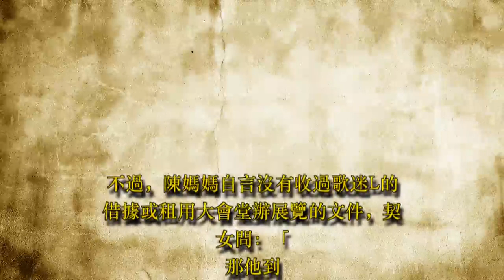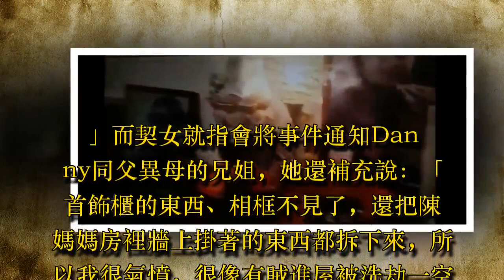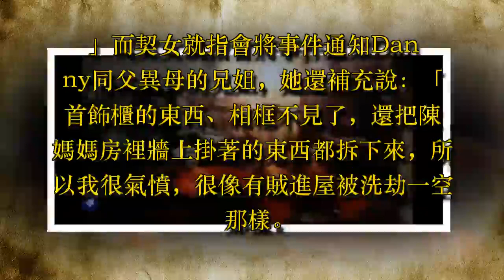已故香港巨星陳百強（Danny）離世25年，家人在故鄉台山為他建紀念館，收藏他生前的衣服、獎座、私人物品等。近日有指展覽館很多珍藏品已不翼而飛 - 藝人故事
（香港訊）已故香港巨星陳百強（Danny）離世25年，家人在故鄉台山為他建紀念館，收藏他生前的衣服、獎座、私人物品等。近日有指展覽館很多珍藏品已不翼而飛，歌迷還以辦展覽為由，到陳媽媽家拿走大批Danny的遺物。

據香港《蘋果日報》報導，有讀者提供一條陳媽媽與自稱契女對話的短片。從短片的對話中，契女稱家裡的觀音、首飾櫃的水晶、相框等都不見了。據契女所指，質疑歌迷L於2月14日到訪陳媽媽家中，拿走了大批Danny的遺物，並聲稱將於12月在大會堂辦展覽。

陳媽媽與自稱契女對話的短片。

陳媽媽透過鏡頭呼籲歌迷L把陳百強的遺物還回給自己。

不過，陳媽媽自言沒有收過歌迷L的借據或租用大會堂辦展覽的文件，契女問：「那他到時候沒有還回來的話要怎麼辦？你不怕嗎？」陳媽媽說：「怕啊，我現在只能天天追問、打電話給他。剛才電話有響過，但卻斷線了，我唯有不停打電話，希望他把東西拿回來。」

陳媽媽強調自己從頭到尾沒有說過要送或賣給對方，坦言：「因為他以前有借過來開展覽，之後有把所有的東西拿回來給我。」契女便叫陳媽媽對著鏡頭，向歌迷L追回Danny的遺物，「拜託你把所有東西拿回